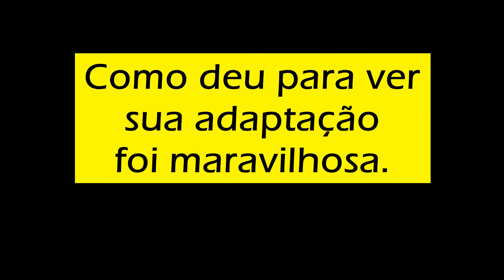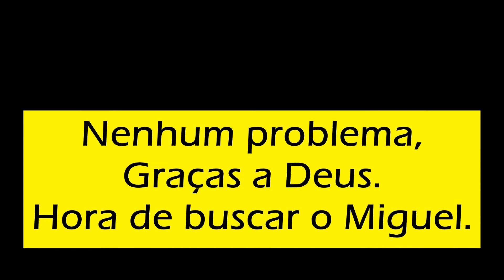Primeiro dia na Escolinha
Primeiro dia de Aula do Miguel na Escolinha Ninho de Águia.